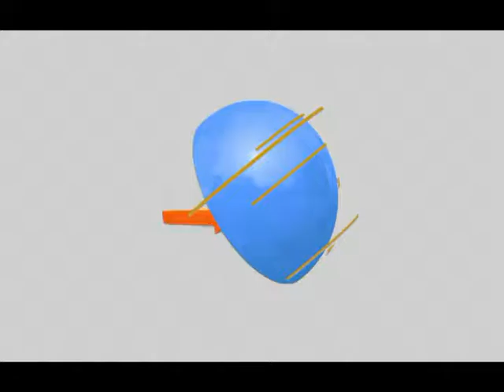Shalom Shalom Dr Marisol Peltzer & Rev. Dexter Peltzer 03-21-2017 English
Shalom Shalom
Dr Marisol Peltzer
Rev. Dexter Peltzer
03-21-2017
English